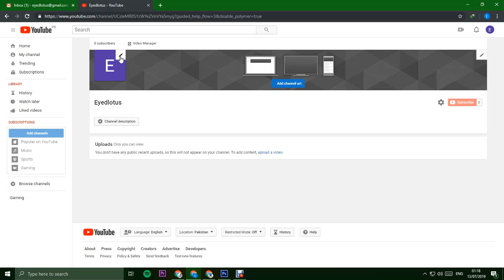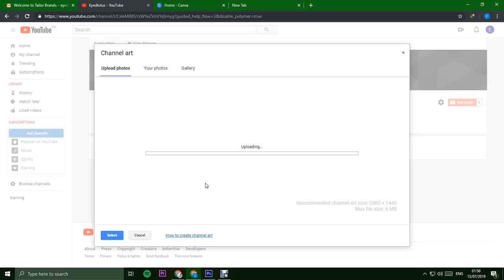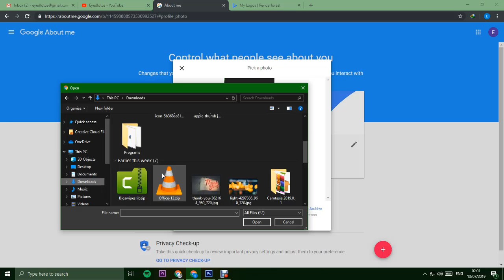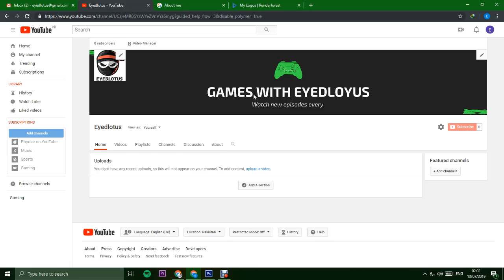How To Create YouTube Channel Art With SOME simply Steps Episode 2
Take advantage of Google Drive to create great channel art for your YouTube Channel.  In Google Slides you can easily create channel art. This video will walk you through how to create channel art for your YouTube channel.